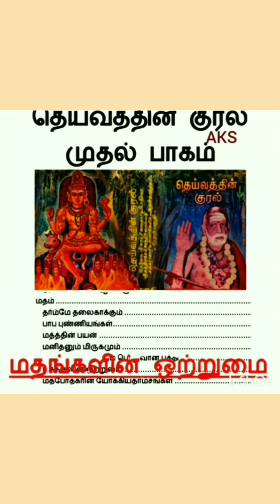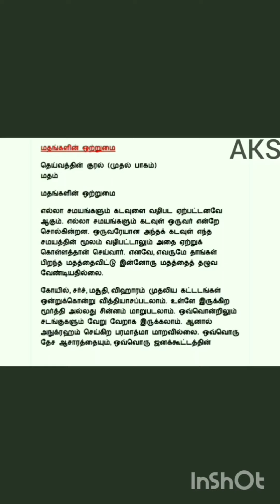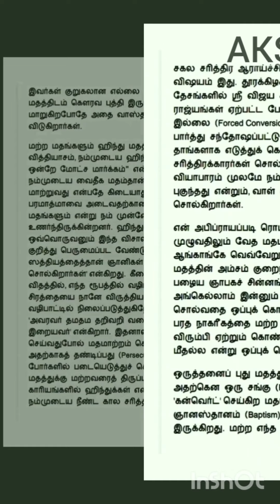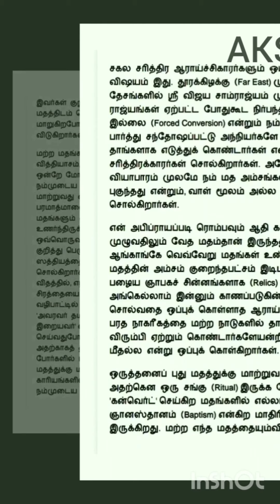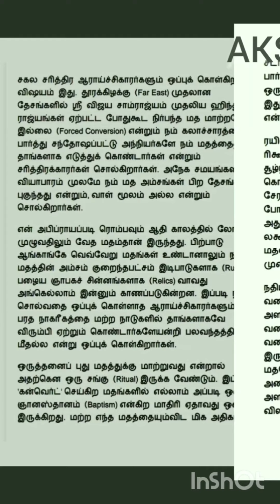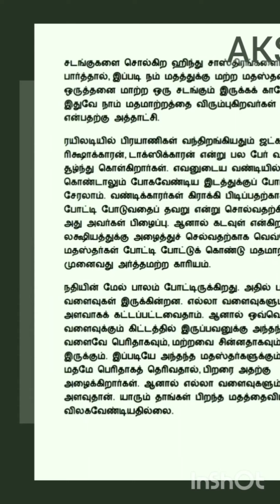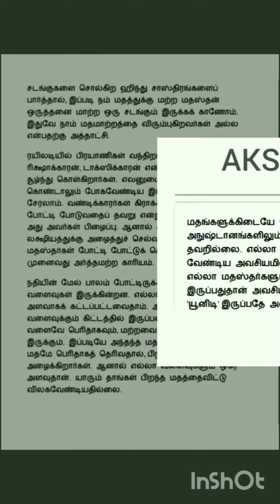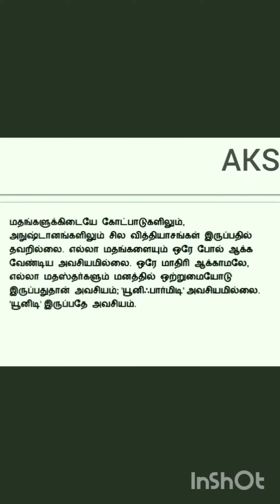தெய்வத்தின் குரல் முதல் பாகம் மதம்@ மதங்களின் ஒற்றுமை அடுத்து... மதபோதகரின் யோக்கியதாம்சங்கள்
தெய்வத்தின் குரல்
 முதல் பாகம்
மதம்@
 மதங்களின் ஒற்றுமை
 அடுத்து...
மதபோதகரின் யோக்கியதாம்சங்கள்  உங்கள்...
அ.குமார் சங்கர்